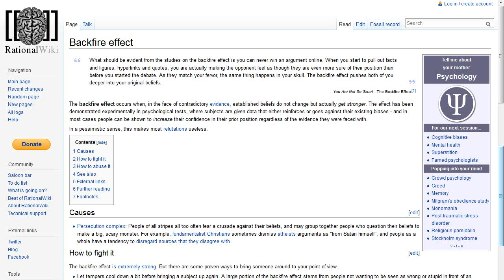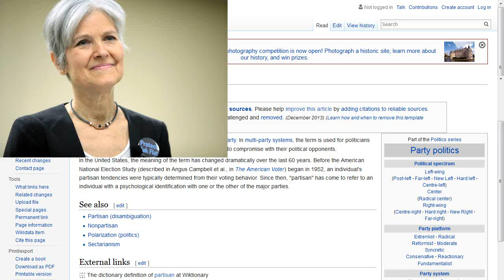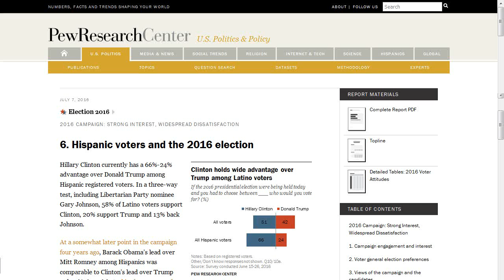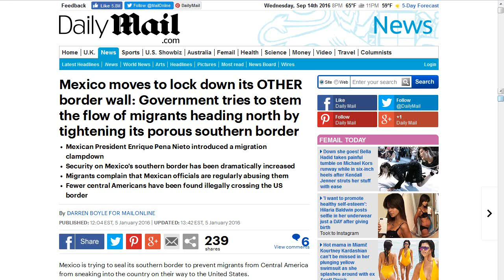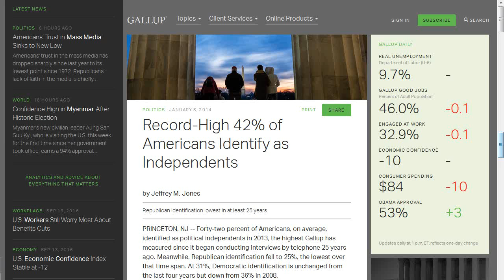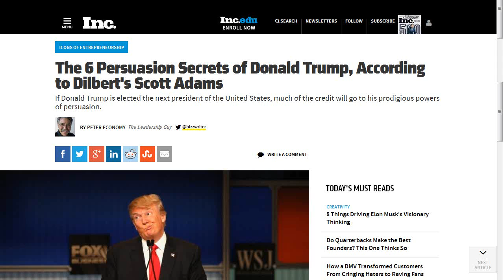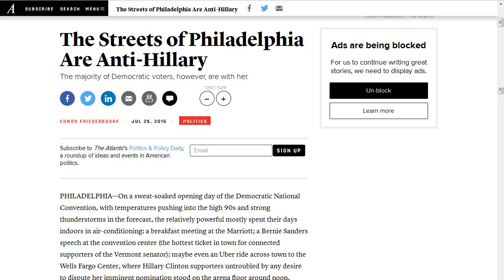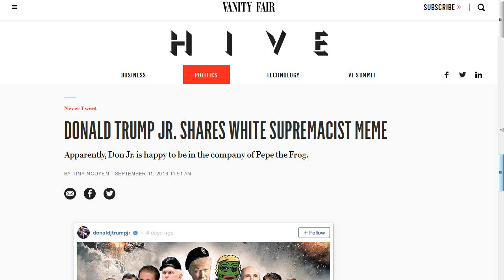Refuting Criticisms Why Trump Will (Probably) Win/Hillary Lose